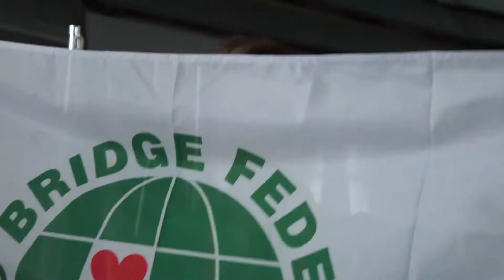Did you Know Wbf members